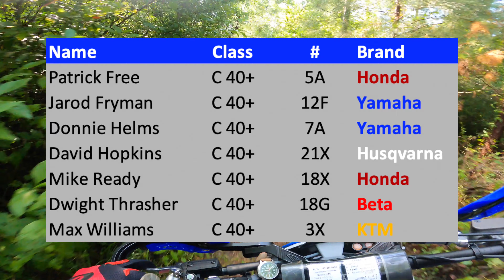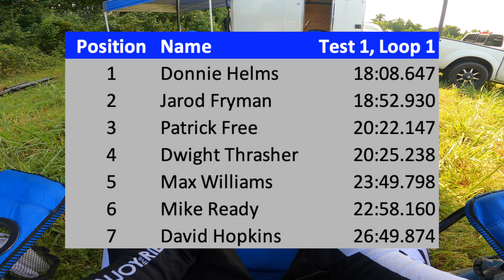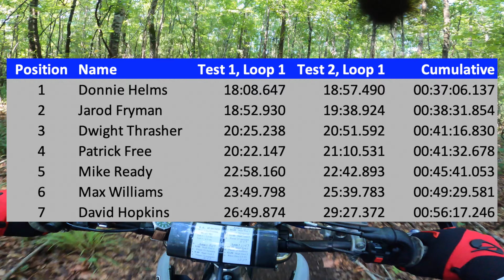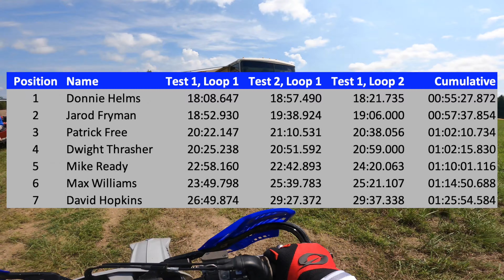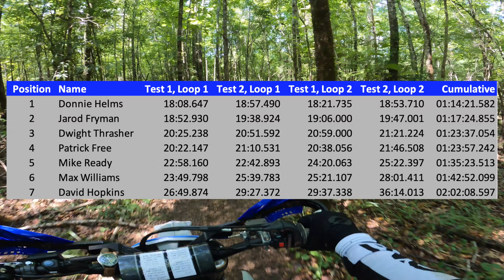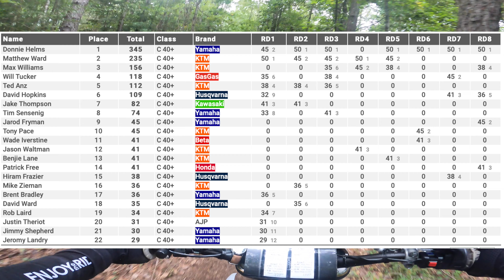Race Recap | Tuscahoma Crossing Sprint Enduro | Butler, AL | 7/10/2022 | SERA Round 8 | YZ250FX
Highlights and commentary from SERA Round 8, the Tuscahoma Crossing Sprint Enduro in Butler, AL on July 10, 2022.